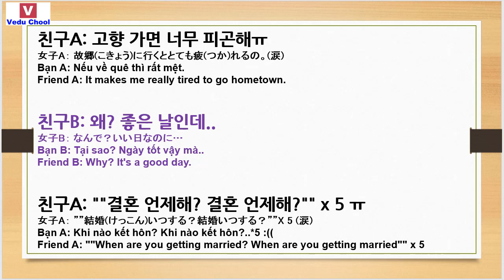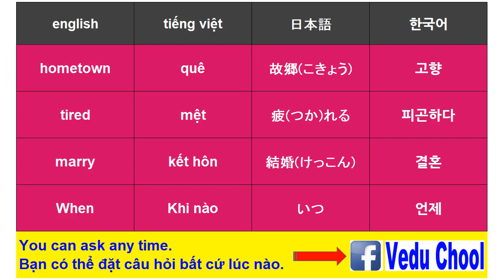20190130 học tiếng hàn quốc 韓国語中級 conversation Korean ( Vedu Chool )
★Video Education School★We have an Academy(Trung tâm) in HANOI VIETNAM - học tiếng hàn quốc 韓国語中級 conversation Korean